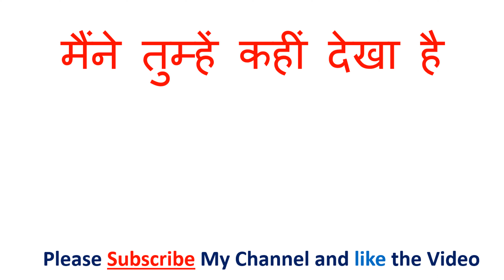भगवान से प्राथना करो को इंग्लिश में क्या कहते हैं | bhagavaan se praathana karo in English